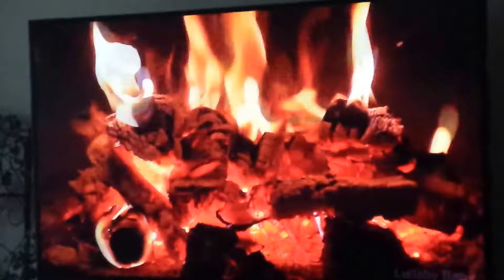Rainy Grey Day -v- Very Relaxing Day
The difference 3 words make.